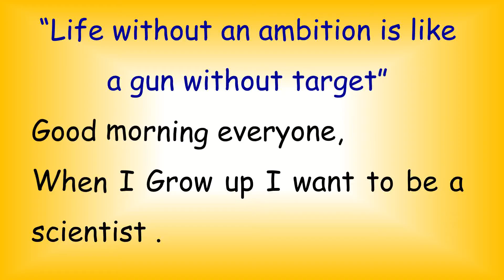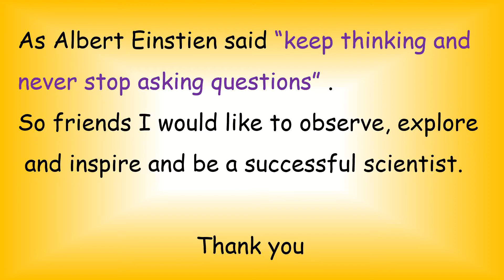Scientist | When I grow up | Fancy dress| Short speech | 10 lines speech|Ambition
Happy Learning !!!